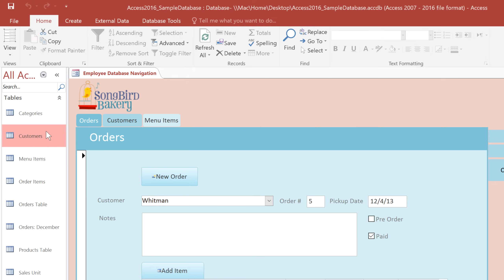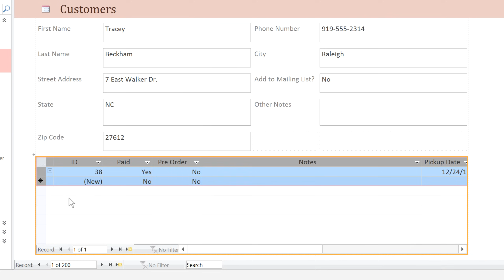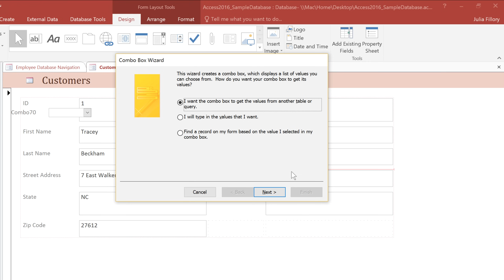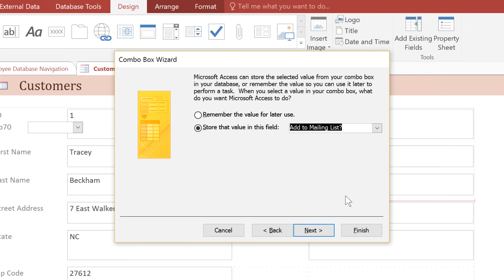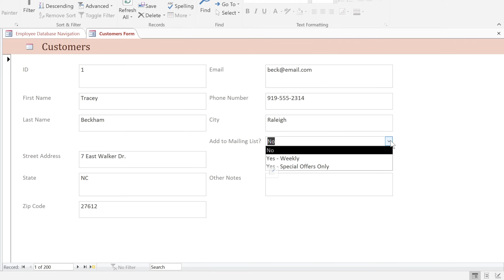Access: Creating Forms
In this video, you’ll learn the basics of creating forms in Access 2019, Access 2016, and Office 365. for our text-based lesson.

This video includes information on:
• Adding additional fields to a form
• Adding design controls
• Creating a combo box
• Using subforms